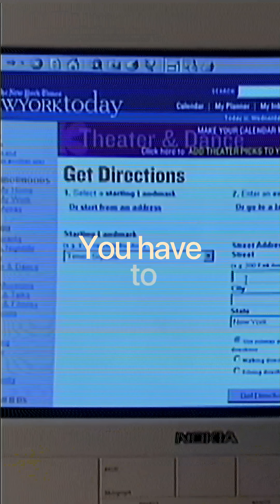Can India Write the Future of AI?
In this episode of SparX, Mukesh Bansal speaks with Manish Gupta, Senior Director at Google DeepMind.

They discuss how artificial intelligence is evolving, what it means to build truly inclusive AI, and why India must aim higher in research, innovation, and ambition.
Manish shares DeepMind’s vision of solving “root node problems,” fundamental scientific challenges that unlock breakthroughs across fields, and how AI is already accelerating discovery in areas like biology, materials, and medicine.
They talk about:
What AGI really means and how close we are to it.

Why India needs to move from using AI to creating it.

The missing research culture in Indian industry, and how to fix it.

How AI can transform healthcare, learning, and agriculture in India.

Why ambition, courage, and willingness to fail are essential to deep innovation.

Manish also shares insights from his career across the IBM T.J. Watson Research Center and now DeepMind, two of the world’s most iconic research environments, and what it will take for India to build its own.
If you care about India’s AI journey, research, and the future of innovation, this conversation is a masterclass in what it takes to move from incremental progress to world-changing breakthroughs.